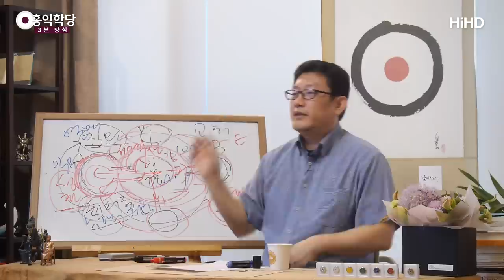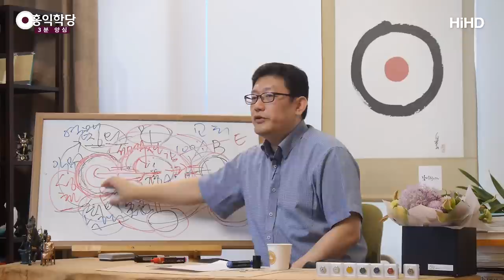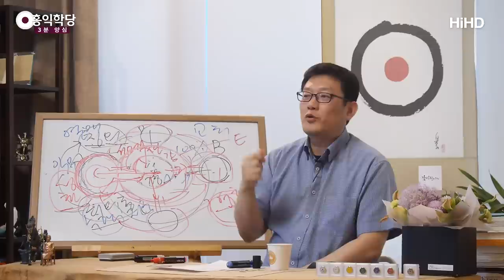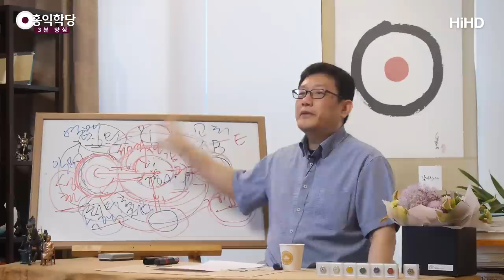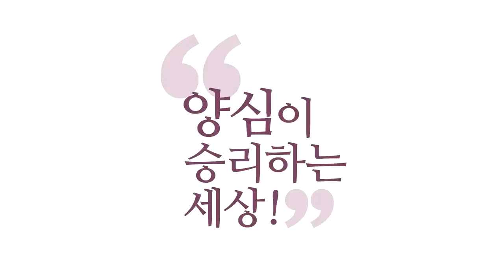[3분 양심] 성자를 통해 기도하라!_홍익학당.윤홍식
(180520 일요 대담) 성령을 통해서 나한테 끝없이 지혜와 능력이
옵니다만,
이미 성령이 온전히 발현된 한 인격이 있어요.
이 인격하고도 연합을 하면 인격에서도 또 옵니다.
왜? 원래 한 영(靈)이기 때문에,
여러분, 예수님과 우리가 한 영이기 때문에,
한 영이, 한 성령이
어느 한 인격에서는 온전히 드러났어요.
그러면 우리한테는 아직 안 드러났죠?

그러면 불완전한 우리가 끝없이
성령한테만 빌어도 좋은데,
성령과 끝없이 만나기만 해도 오는데,
예수님의 존재를 통해서 성령을 만나라고
그리스도가 친절하게
얘기해 주시는 것은,
"내가 온전하니까 나를 통해서 기도하면,
나를 통해 발현됐던 지혜와 능력까지도
너희한테 분명히 갈 것이다."
라는 얘기예요, 도움이.

영이 하나니까, 우리가 영이 본래 하나니까,
원래 혼(魂)끼리도 본래 하나라니까요.
한 뿌리의 다른 모습, 한 뿌리의 다른 가지예요.
그러니까 여기서 성취된 열매가 이쪽에게도
영향을 줄 수 있다는 거예요.
성령이 하나니까.

그래서 그리스도로 말미암아
성령을 만나야 되고,
그리스도의 이름으로 성령한테 기도하라고
예수님이 친절한 팁을 가르쳐 준 거예요.

그렇게 하면 어떻게 되는 줄 아세요? 영에서 오는
충족만이 아니라, 에고의 그 혼도
예수님이 성취한 혼적 성취,
생각ㆍ감정ㆍ오감에서의
성취가 나한테도 은총으로 옵니다.

그러면 에고도 좋고, 성령도 거듭나는 거예요.
얼마나 이게,
현상계 살아갈 때에 이 정도 위안이 안 오면
인간이 살기 힘들어요, 사실.
아시겠죠? 그래서 늘 이렇게,
즉, 그러니까 방법을 가르쳐 드릴게요, 여기까지만.

예수님 아니라 아미타불도 좋고,
각 종교마다 본인이 모시는 성자 있죠?
그분을 생각해 보세요.
그 성자라는 분들은 불성을, 성령을 온전히
구현하신 분이에요.
그분하고도 연결이 돼 주면,
내 에고가 쉽게 그분을 따라갑니다.
그분한테 배웁니다.

그러니까 "몰라!"만 하셔도 좋은데,
"몰라!"만 하시면, 혼을 놔버리고
영적으로 하나로 교감하는 거, 영과 하나님과.
영으로 교감한다면,
혼으로도 "예수님!" 하면서, "아미타불!" 하면서,
"몰라!"를 하시면,
이 "몰라!" 속에서 성령을 만나니까,
(예수님을 통해서 성령을 만나)
자, 이때 "예수님!" 하면서 방편을
"예수님한테 모든 것을 맡깁니다." 하고
"몰라!"를 해보시라는 거예요.
"예수님께 모든 내 개인적인 근심, 걱정,
나의 앞길을 다 맡깁니다." 하고
"몰라!" 하고 계시면, 깨어나겠죠.

그런데 예수님을 통해 깨어난 것이죠.
예수님을 통해 'I AM' 상태로 도달합니다.
다 맡겨버렸기 때문에 차원을 초월해요.
예수님을 통해 초월하면, 성령도 만나고,
예수님으로부터도, 예수님과 우리가 혼적으로도
하나로 연결되기 때문에 가피가 오고 은총이
온다는 겁니다.

예수님이 가르쳐주신 거예요, 『요한복음』에서.
다 이렇게 하라고 얘기해 주셨어요. ‘
"내 이름으로 구하라."
"너희들은 이제 걱정 없다." 왜?
"내가 아버지께로 가서 너희들한테 쏴 줄 거거든."
"내가 중보기도를 해줄게!"
이거예요, 기독교식 말로.
"내가 중간에서 중재자가 돼서, 너희랑 성령이,
 아버지가 더 잘 만날 수 있게 도와줄게."
"그래서 너희는 이제 걱정이 없고,
자 그대들이 성령만 만나기만 해도
나도 그대들과 항상 함께하면서 도와줄 거야."

이게 성자의 역할이에요, 사실은.
불보살의 역할이에요.
여러분이 불성하고 만나서
디렉트로 해결하라는 게
본질이기는 하지만, 공부의.
이미 불성을 성취하신, 불성이 온전히
구현되고 있는 불보살이 도와줘야 돼요.

사실 그분들 도움 때문에
우리가 『성경』도 알게 됐고,
이런 진리도 알게 됐잖아요.
이미 도움을 받고 있어요.
그분들하고 이미 하나로 연결돼 있다니까요.
그분들이 해 놓은 말과 행동 때문에
우리가 지금 이렇게 걸어가고 있잖아요, 길을.
이미 하나예요.
여러분이 가족들과 한마음으로 돌아가듯이.
"이미 성자들과 한마음으로 돌아가고 있는데,
그것을 명확히 해서 더 구체적으로 도움을
받아라." 하는 게 예수님의 가르침입니다.

인류는 혼자서 못 가요. 우리는 한 몸입니다.
한 명이 더 큰 성취를 하면,
다른 사람들한테 나눠줘야 돼요.
서로 도와서 함께 가야 돼요, 한 가족이니까.
한 가족이면 한 명이 잘 살면,
좀 쳐진 사람 도와줘야죠.
그게 당연한 거예요. 한 이치고.
한 부모 자식이라 당연히 그렇게,
한 기운이라 그렇게 되게 돼 있어요.

그러니까 걱정 마시고 예수님을 포함한
성자들과 끝없이 교감하면서
참나와 불성과 성령 안에서
여러분의 길을 개척해가시면,
여러분 혼자 걷는 길이 아닙니다.
하나님 안에서 우리가 함께,
우주가 한 덩어리가 되어서 굴러가는 길이니까,
서로 도와가면서 우주적인 이런 영적 여행을
우리가 해 나가야
하나님 보시기에 "제일 좋다!" 하는
인간이 됩니다.
이것이 인간의 길이라고 저는 생각합니다.